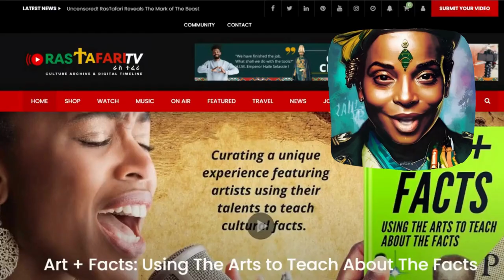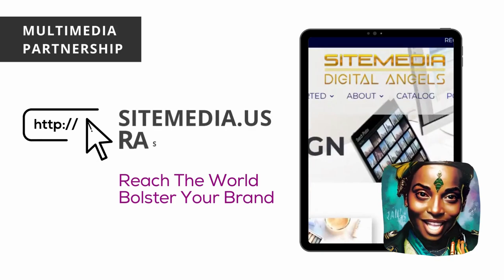The Bible : "SPEECH" : The Testament of H.I.M. Emperor Haile Selassie I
"The Parallel Connection Between Prophecy and History"

A 24/7 Strictly Conscious Multimedia Network, Heritage ARChive, and  Digital Timeline of Artifacts that embody our indigenous culture, African Divinity, history, facts, and an agenda of truth about our rich heritage and traditions as seen through the spectacles of Ethiopia.

Meet Teferi, Host of "SPEECH" The Testament of H.I.M. Emperor Haile Selassie I

Greetings, beloved Rastafari TV audience!

I am Teferi, honored to stand before you as your host for the enlightening new series, "SPEECH." Together, we shall embark on a transformative journey, delving into the profound words of His Imperial Majesty, Emperor Haile Selassie I, as we embrace the timeless wisdom that illuminates our path.

Let us unite in this quest for knowledge and inspiration, for through His Majesty's speeches, we shall find solace, guidance, and a deeper connection to our Rastafari heritage.